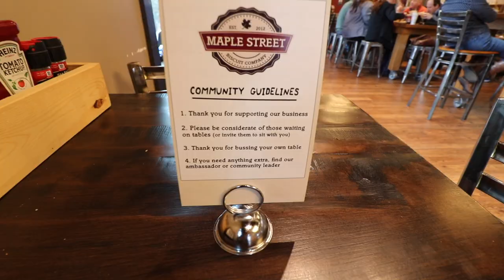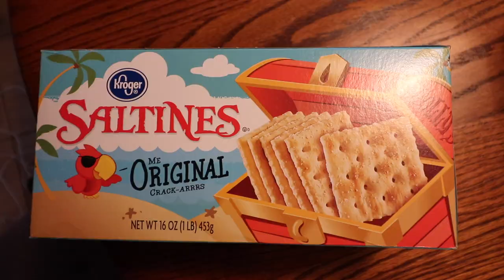Sunshine On A Rainy Day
WOODY 365_011

Hottest lunch date...ever.

New Here?
Hi! My name is Woody Brown (yes, that's my real name). I live somewhere in-between city and hills just north of Atlanta, Georgia. New videos on my channel EVERY SINGLE DAY!